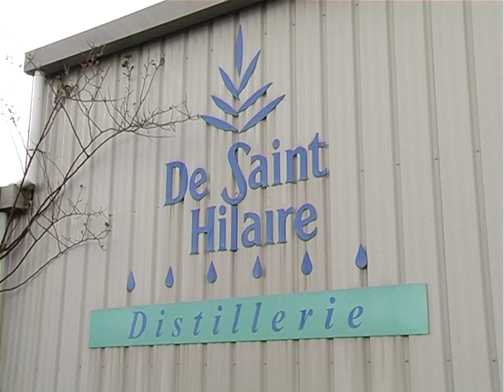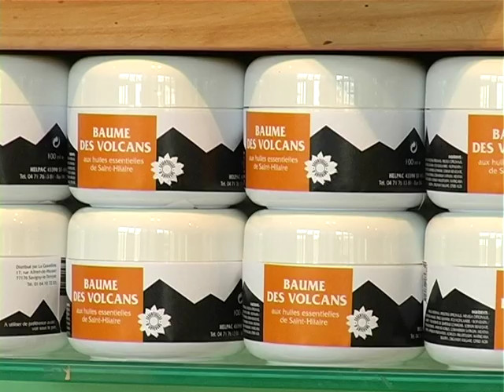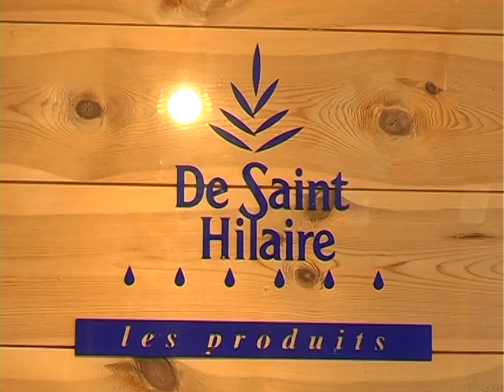Fabrication d'huiles essentielles bio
Helpac, est une entreprise de transformation de végétaux et de plantes en huiles essentielles et eaux florales.
Située en Auvergne, l'entreprise exporte dans le monde entier.
Un reportage signé Bruno Fort - Startrec